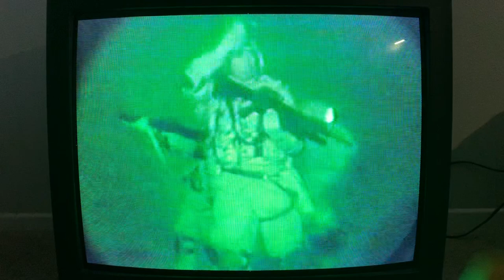“Sunken Treasures” music video. David Ayer directorial debut.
2003  Band: Dumfinger. Written by and directorial debut of David Ayer before his actual feature film directorial debut “Harsh Times”